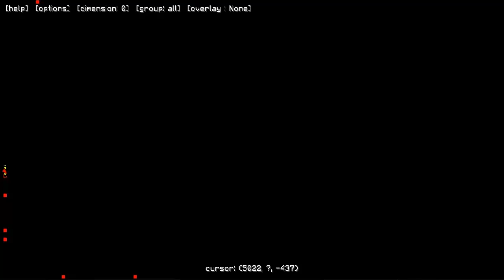Minecraft: Pixelmon - Эпизод 49 - Новый лидер команды и новая находка (Pokemon Mod)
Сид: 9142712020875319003